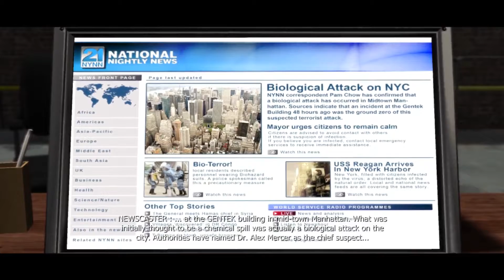Prototype - Gameplay 6